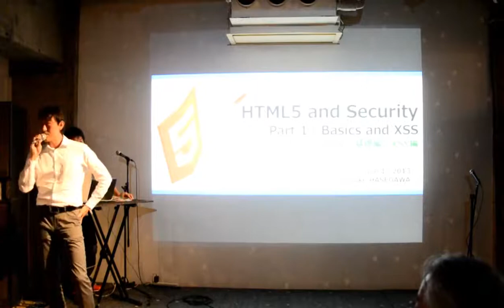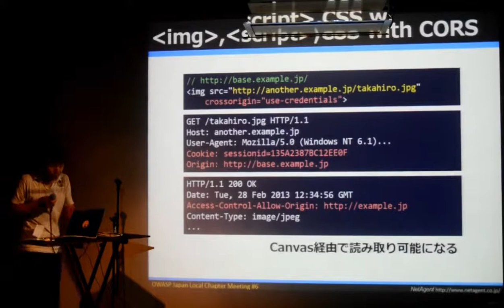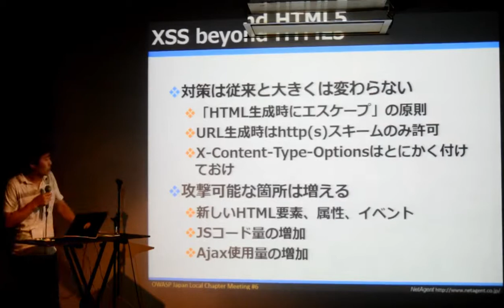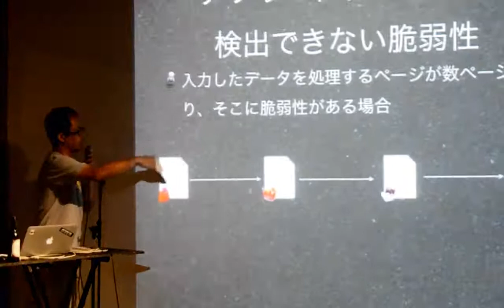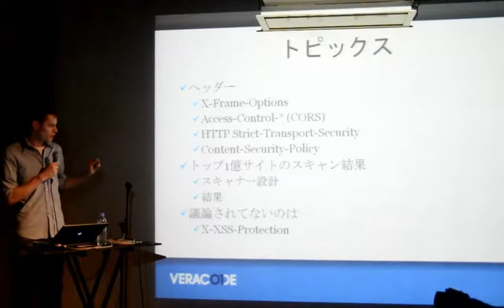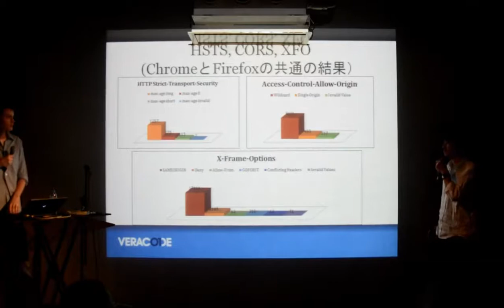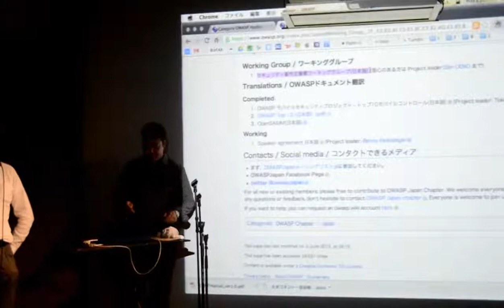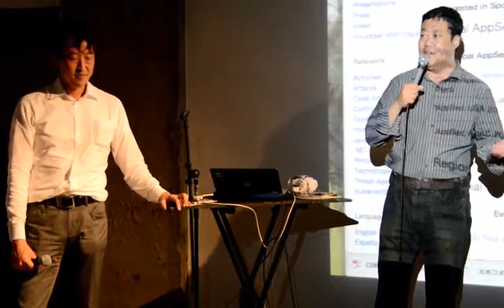OWASP Night 6th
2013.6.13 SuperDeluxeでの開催